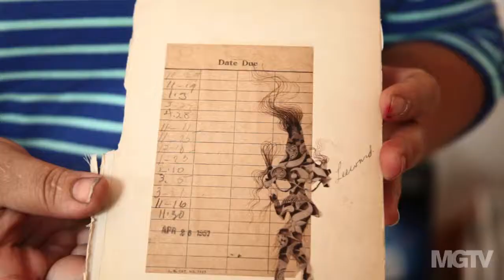Crossing the Line - Firelei Báez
Here is a conversation with visual artist Firelei Báez in preparation for her participation in the Crossing the Line: Contemporary Drawing and Artistic Process exhibition curated by Dexter Wimberly and Larry Ossei-Mensah exhibiting at Mixed Greens.